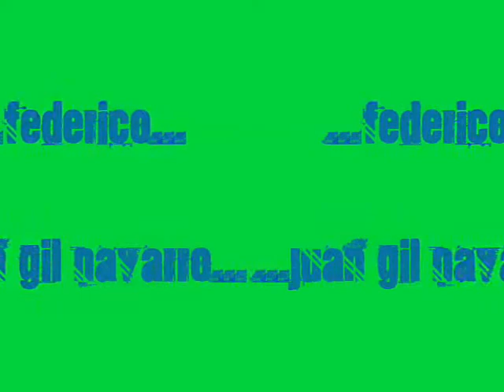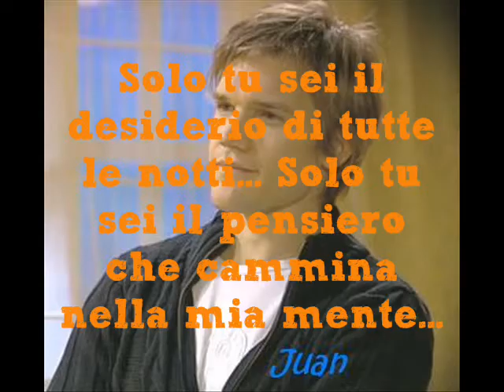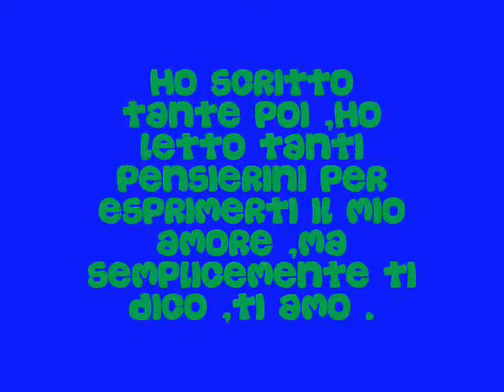Fuan gil Navarro By Anna Rita